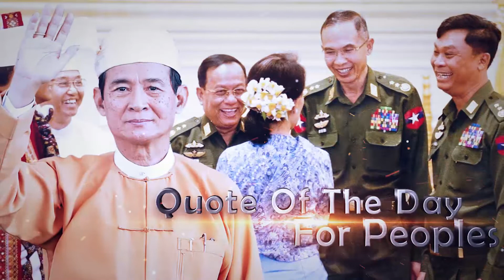ဥပေဒျပဳေရးအာဏာ အျမင့္ဆံုးျဖစ္တဲ့ လႊတ္ေတာ္ ဥပေဒျပဳရာမွာ ေဘာင္ေက်ာ္လို႔ မရ ဟုဆို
● ဥပေဒျပဳေရးအာဏာကို အျမင့္ဆံုး ေဆာင္ရြက္ခြင့္ရွိတဲ့ လႊတ္ေတာ္ေတြအေနနဲ႔ ဥပေဒျပဳရာမွာ ေဘာင္ေက်ာ္လို႔ မရဘူးလို႔ ေက်ာင္းကုန္းၿမိဳ႕နယ္က ျပည္သူ႔လႊတ္ေတာ္ကိုယ္စားလွယ္ ဦးသိန္းထြန္းက အေျခခံဥပေဒျပင္ဆင္ေရး ပူးေပါင္းေကာ္မတီရဲ႕ အစီရင္ခံစာကို ေ၀ဖန္ေဆြးေႏြးလိုက္ပါတယ္။

● ဇူလိုင္လ ၃၀ ရက္ေန႔မွာ က်င္းပတဲ့ ျပည္ေထာင္စုလႊတ္ေတာ္အစည္းအေ၀းမွာ အခ်က္ေပါင္း ၃၇၀၀ ေက်ာ္ပါ၀င္တဲ့ “ဖြဲ႔စည္းပံုအေျခခံဥပေဒ ျပင္ဆင္ေရး ပူးေပါင္းေကာ္မတီ” ရဲ႕ အစီရင္ခံစာအေပၚ အဲ့ဒီေျပာၾကားလုိက္တာပါ။

● ေျခ/ဥ ျပင္ဆင္ေရးပူးေပါင္းေကာ္မတီအေနနဲ႔ ေျခခံဥပေဒျပင္ဆင္ေရး ျပဌာန္းခ်က္ အခန္း (၁၂) ပါ ျပဌာန္းခ်က္ေတြနဲ႔ အညီေဆာင္ရြက္မယ္ဆိုရင္ ကန္႔ကြက္စရာ မရွိဘူးလို႔လည္း ဦးသိန္းထြန္းက ေျပာပါတယ္။